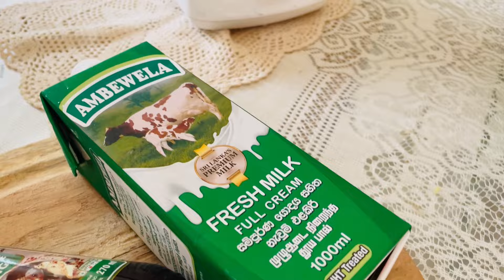Magic Wonder Bar Milkshake | V&V Mini Juice Bar -01 | Home made | V&V VLOGS 👫🏽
Indulge in a heavenly chocolate wonder with this easy milkshake recipe! Blend together the creamy goodness of fresh milk, the decadent sweetness of chocolate wonder bars, and the refreshing chill of ice cubes. Simply toss the chocolate bars, milk, and ice cubes into a blender, then blend until smooth and creamy. Pour into a tall glass, garnish with a sprinkle of grated chocolate and chocolate topping if desired, and enjoy the velvety richness of this delightful treat. Perfect for satisfying your chocolate cravings in a flash!